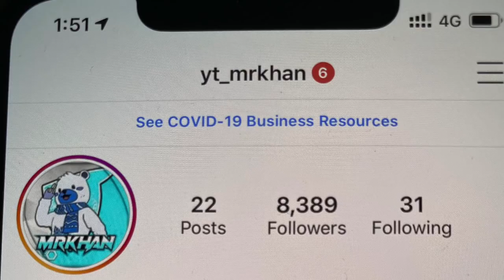Pathan joining GIRLS SQUAD AND IMPRESSING THEM WITH THARKI SKILLS | "shadi kry ga to bs tumsy"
CHANNEL LINK

Support players

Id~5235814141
DROP POPY